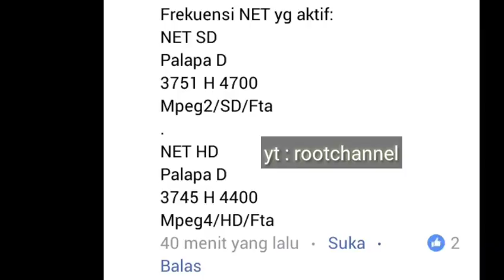Frekuensi Net TV Terbaru 15 Februari 2018 rootcahnnel root channel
Frekuensi Net TV Terbaru 15 Februari 201

NET SD
PALAPA D
3751 H 4700
Mpeg2/SD/Fta

NET HD
PALAPA D
3745 H 4400
Mpeg4/HD/Fta

CLING nggak bro?
Jika tidak. Coba terus naikin freq nya 1.
3752 H 4700
3746 H 4400